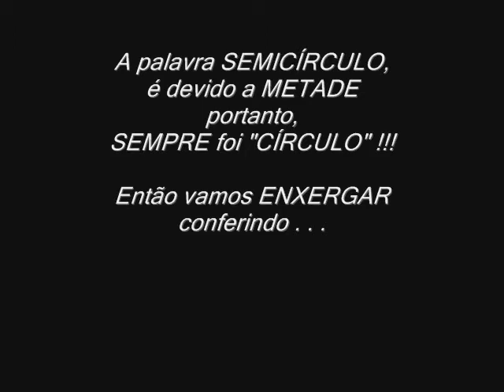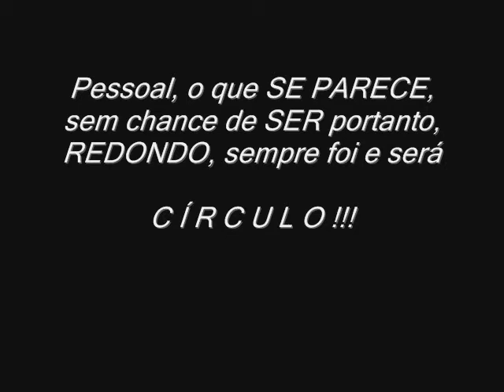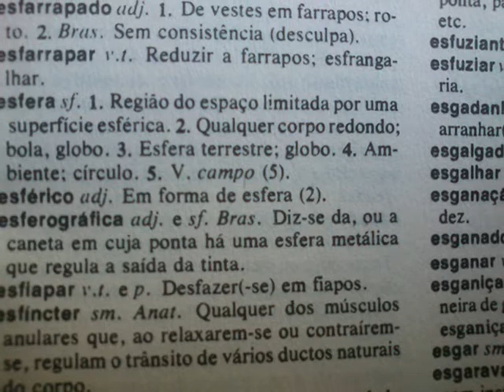TéP: SEMICIRCULO É IMPOSSÍVEL SE TORNAR UM "globo" . . .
Palavras CÍRCULO, ESFERA:  Ea confusão no entendimento de MUITOS . . .

Pô, o “dic. AURÉLIO” diz que: “QUALQUER CORPO REDONDO, é BOLA, GLOBO.

QUEM IRÁ ARRUMAR ISSO ??? Pois, ESTÁ ERRADO essa informação, e é simples analisar com as próprias informações ‘deles’ em outras palavras, e só analisar que: SEMICÍRCULO + SEMICÍRCULO só tem  POSSIBILIDADE de se chagar a C Í R C U L O, NUNCA CONSEGUIRÃO de dois semicírculos fazerem uma BOLA/ESFERA/GLOBO.

A C O R D E M  !!!

Quero ENXERGAR alguém conseguir essa PROEZA, quem irá se HABILITAR em mostrar um CÍRCULO virar uma BOLA ??? Isso, é IMPOSSÍVEL !!!

Ôôô AURÉLIO . . . pô, acerta isso ai . . .

o POVO é inteligentíssimo mas, NÃO quer ACORDAR para descobrir  as FALÁCIAS mostradas no PAP+EL, seja esse PAP+EL qual, e de que nível for !!!

Os próprios dicionários deveriam ser mais específicos sobre NÃO só dessas mas, de tantas outras palavras, e deixar CLARO para que NÃO houvesse o MÍNIMO de dúvidas.

A palavra “CÍRCULO” é especificamente DEFINIDA em seu SIGNIFICADO:

CÍRCULO: s.m. Porção do PLANO limitado por uma CIRCUNFERÊNCIA, CIRCUNSCRIÇÃO TERRENA.

Já a palavra “ESFERA”, confunde pra caramba, com isso as pessoas que defendem o “GLOBO”, pegam as informações, NÃO pesquisam fundo, e já vão detonando ‘achando’ estarem certos, e fica o ERRO do entendimento com relação a CÍRCULO e GLOBO/ESFERA/BOLA.

ESFERA: s.f. (Geom.) Sólido gerado pela ROTAÇÃO completa de um “SEMICÍRCULO” em torno de seu diâmetro: globo. (Dic.SB/FTD).

Notem que, o que acontece na informação sobre a palavra ESFERA/GLOBO dizendo ser “SEMICÍRCULO”, na palavra “CÍRCULO” isso NÃO acontece por ser definida em SI, e isso fica MUITO CLARO, já a palavra ESFERA . . . trás a informação SEMICIRCULO ??? Huuummm . . .

ESFERA: região do espaço limitada por uma SUPERFICÍE esférica, qualquer corpo redondo: bola, globo. (Dic.MIN/AURÉLIO)

Estranho NÃO ??? Pois, a palavra “REDONDO” nos informa como a PRIMEIRA opção é CIRCULO.

ESFERA: S.f. Geom. Sólido cuja SUPERFÍCIE tem todos os pontos equidistantes do centro: globo. (Dic.DRR).

SUPERFICIE: s.f. (Geom.) O que é gerado por uma LINHA que se desloca no espaço. (Dic.SB/FTD)

SUPERFÍCIE: Parte externa dos corpos. Extensão de um corpo em relação a seu comprimento e largura. (Dic.DRR).

GLOBO: s.f. Bola, a ESFERA terrestre: representação ESFÉRICA do sistema planetário.

Essa última informação na palavra “GLOBO”, é onde está a SACANAGEM pois, desde sempre já estava colocado como a TERRA ser uma SUPERFICIE PLANA mas, como mudar isso se está  em um dicionário ???

ClaraMENTE se vê que está TUDO dominado, e nem que a VACA tussa, NÃO aparece NINguém para contestar esse ERRO, NÃO aparece NINguém para CORRIGIR esse ERRO.

Ea pessoa pode perguntar: CORRIGIR QUAL ERRO ??? Veja(m): uma ESFERA terrestre que representa o SISTEMA PLANETÁRIO ?? Huuummm . . . ENXERGO problemas nisso  pois, QUANDO olharmos para CIMA, como e quem pode PROVAR que está vendo uma BOLA/ESFERA/GLOBO no SOL e LUA por exemplo ???

Eu (pequenininho) ‘acho’ um AB+SURDO uma afirmação dessa natureza pois, é simplesMENTE IMPOSSÍVEL seja quem for, AFIRMAR que está ENXERGANDO uma BOLA/ESFERA/GLOBO !!!

E digo isso pois, é impossível  o SOL Ea LUA fazerem uma volta em uma BOLA/ESFERA/GLOBO, e SIM, o mais coerente, SOL e LUA fazerem um GIRO em torno da TERRA.

GIRAR: movimentos CIRCULARES (Dic.SB/FTD).

Portanto, SOL e LUA fazem um GIRO, e um GIRO é movimento CIRCULAR, NUNCA em um GLOBO, mas CLARO, em uma TERRA PLANA !!!

“I M P O S S í V E L   SER   UMA   BOLA” !!!

(Quem se habilita em PROVAR/mostrar que SOL, LUA,TERRA e etc., são BOLAS/GLOBOS” ???)

Eu respeito TODO MUNDO por ter a certeza de que TODOS SOMOS inteligentíssimos mas, como estamos BLOQUEADOS, as pessoas NÃO querem ter a certeza de sua capacidade portanto, é o que vemos desde a manipulação de milênios, com os BILHÕES são FRACOS no ENXERGAR portanto, preferem soMENTE VÊR, por isso SUAS analises são FRACAS, e eu (pequenininho) respeito isso, NÃO querem se esforçar  para ACORDAR mesmo que seja no TRANCO ???

ENtão, fazer o quê ??? O TEMPO PARADO dirá a cada UM mas, que poderia SER AGORA mas . . .

Por Repmaj25.